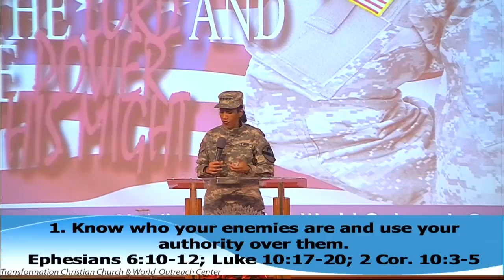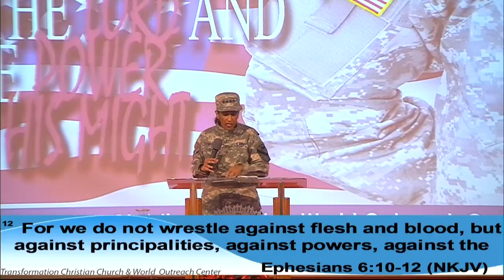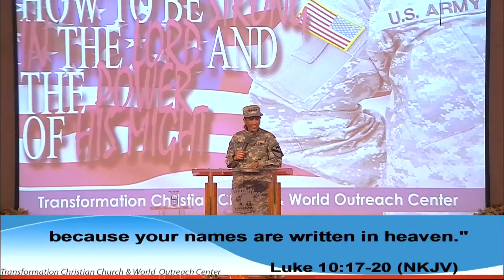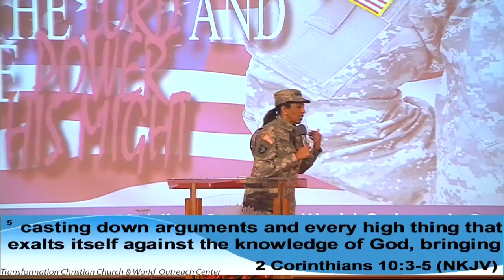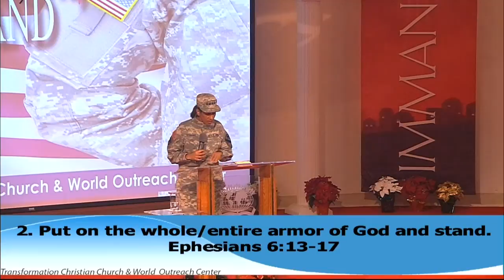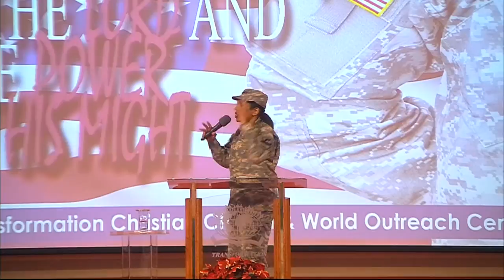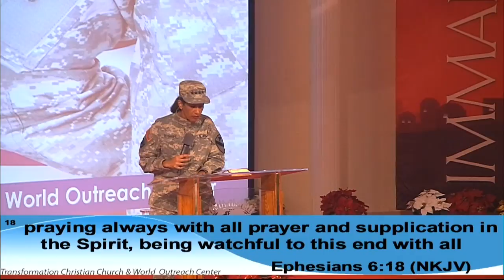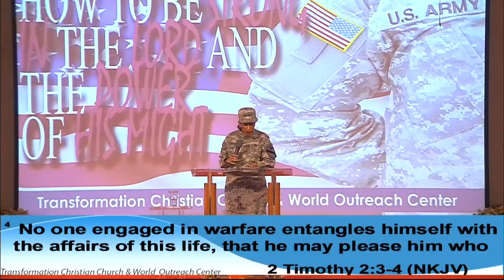How To Be Strong In The Lord And The Power Of His Might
How To Be Strong In The Lord And The Power Of His Might Pastor Pricellious J. Burruss - Transformation Christian Chur& World Outreach Center - 4140 Page Blvd - St. Louis, MO 63113 - , ext 10 - Subscribe for more